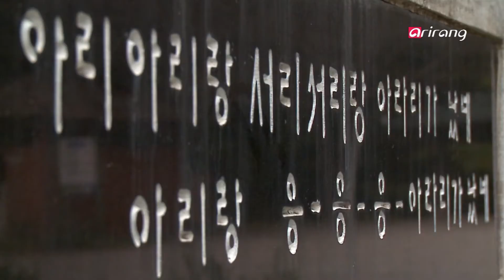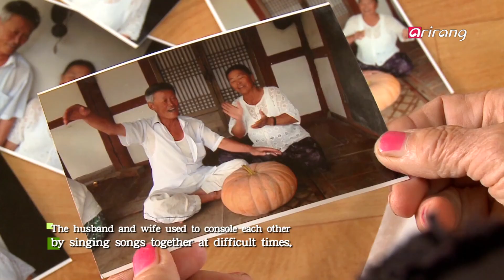Culture Trove(Ep.4) Jindo Arirang, the song that brought comfort and hope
The song that brought comfort and hope to the people.
That's how Jindo Arirang grabbed a hold of the hearts of the islanders.

삶에 위로와 희망이 된 소리.
진도 아리랑은 그렇게 섬마을 사람들의 가슴 속에 자리잡았습니다.